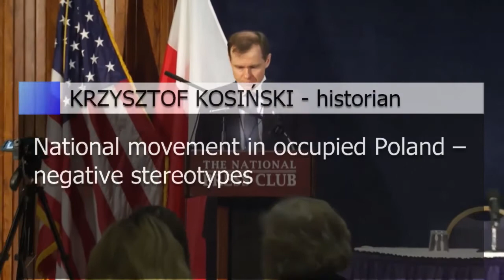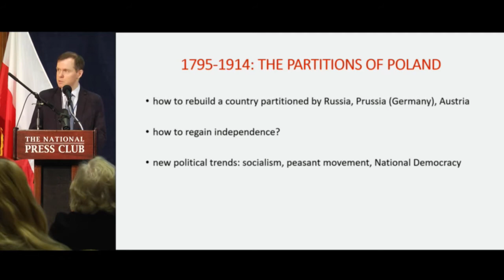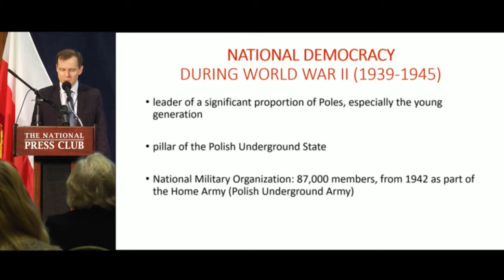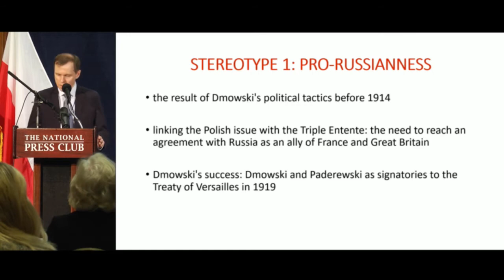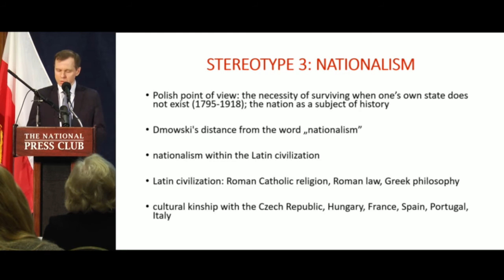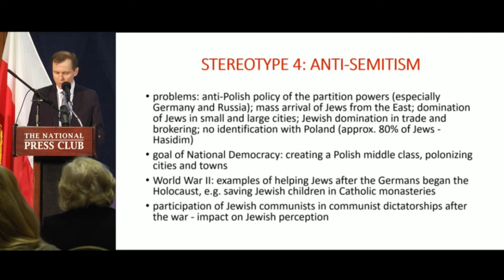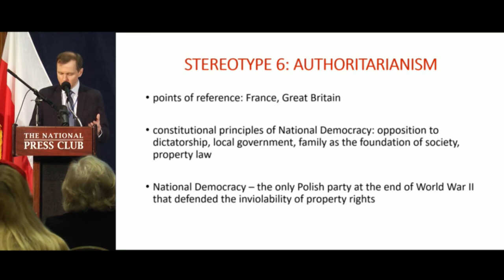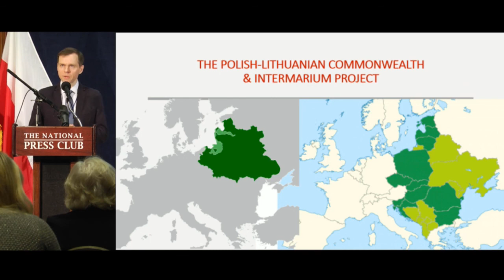Day 3 - Krzysztof Kosiński - "Poland First to Fight" Conference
International Historical Conference
"Poland First to Fight"
Washington D.C.

Krzysztof Kosiński - "National movement in occupied Poland – negative stereotypes"

Professor Krzysztof Kosiński is a historian and researcher at the Institute of History of the Polish Academy of Sciences, researcher of the history of diplomacy, Polish-French relations, and the history of Poland in the 20th century. He is the author of studies on social history of Communist Poland (the PRL – Polish Peoples Republic). He is currently preparing a monograph on the national movement in occupied Poland during World War II.

For more about the conference visit iPoland.org

The Executive Committee would like to thank all the sponsors, partners and participants for contributing to the conference.

If you would like to support financially the post-conference publication, please visit our donation page.